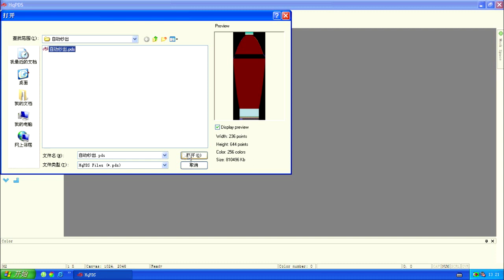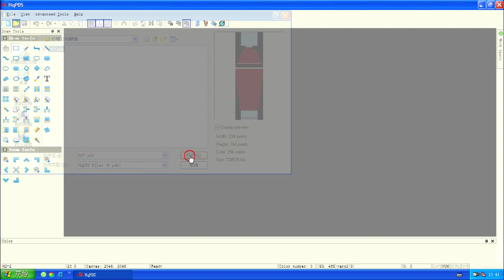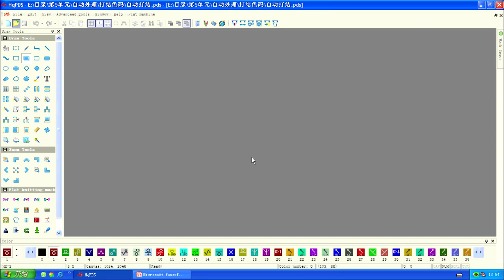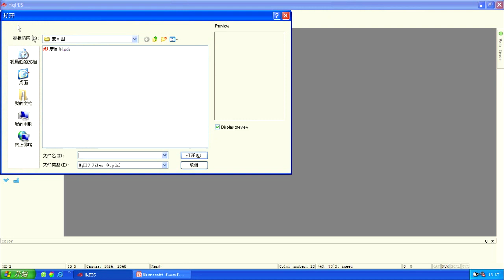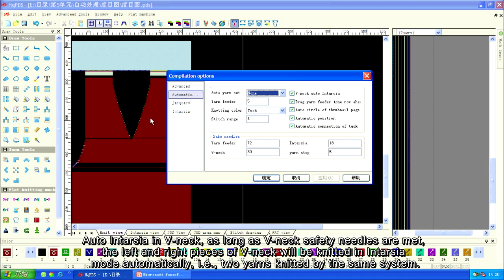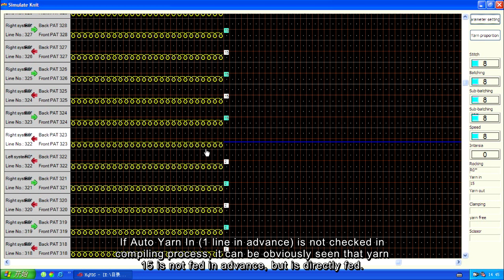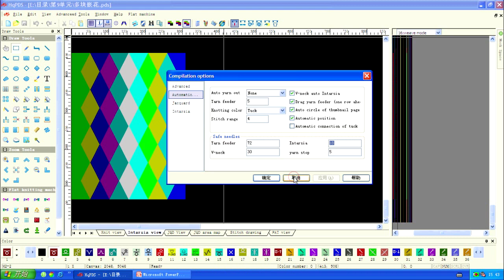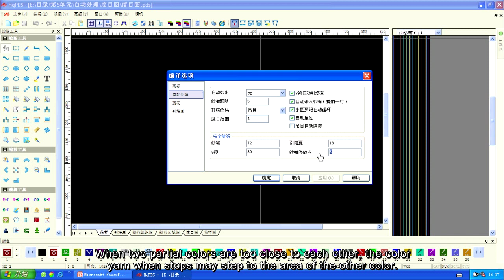5 2 Compiling option automatic treatment